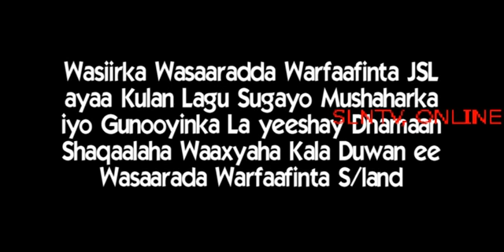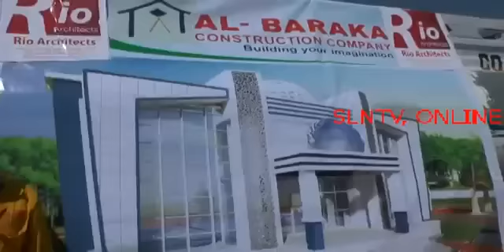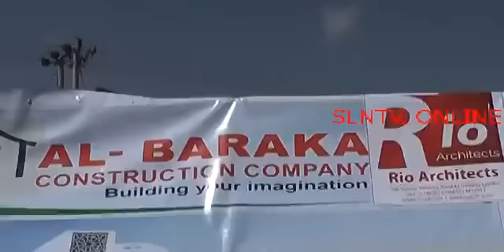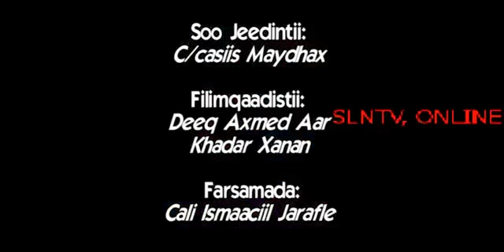Barnaamij Ku Saabsan Simida Mushahaarooyinka & Gunooyinka Warfaafinta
Yuusuf Yarre